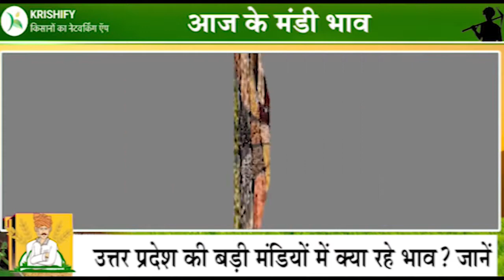उत्तर प्रदेश मंडी भाव | Uttar pradesh Mandi Bhaav | सरसो भाव | sarso bhaav | लखनऊ मंडी| MEERUT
15 जुलाई को उत्तर प्रदेश की मंडियों में फसलों के भाव जानने के लिए वीडियो देखें। इससे आप 16 जुलाई के मंडी भाव का अंदाजा आसानी से लगा पाएंगे।